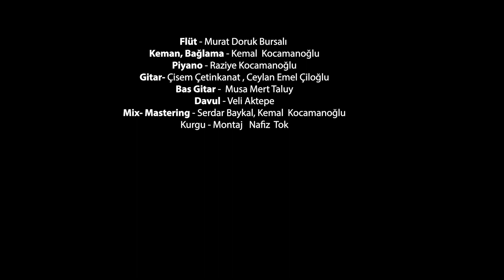Bahçeşehir Koleji, Denizli Kampüs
Bahçeşehir Koleji Denizli Kampüsündeki Çocuk Korosunda yer alan öğrenciler, onların velileri ve okuldan öğretmenler 19 Mayıs Atatürk’ü Anma Gençlik ve Spor Bayramı kutlama etkinlikleri kapsamında Ey Özgürlük şakısını seslendirdi.